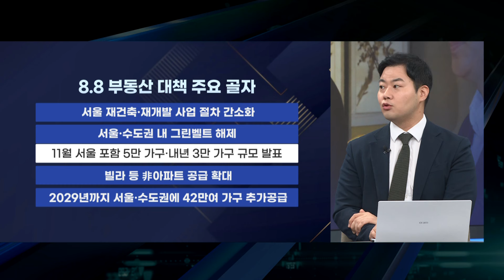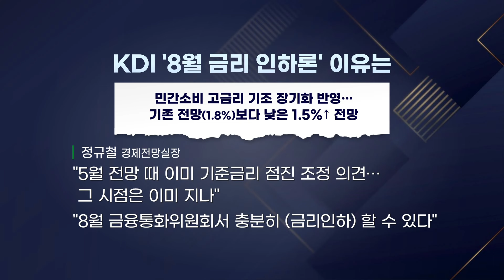여야 금투세 토론 대결 임박ㅣ"한은, 금리인하 시기 놓쳐" 쓴소리 이유ㅣ'서울 그린벨트 푼다' 부동산 대책 영향ㅣ원익IPS 목표가 줄상향 [이슈레이더]ㅣ한국경제TVㅣ머니플러스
■ 앵커 : 이혜수

00:00 오프닝
00:11 금투세 논란, 어디까지 왔나? 여야 토론 대결 임박
03:30 '결국 서울 그린벨트 푼다' 8.8 부동산 대책, 증시 영향은
06:57 KDI "한은, 금리인하 시기 놓쳐" 국책연구원 쓴소리 이유는
10:50 "본격 실적 개선 신호" 원익IPS 목표가 높이는 증권가